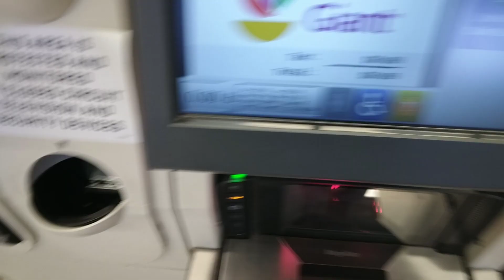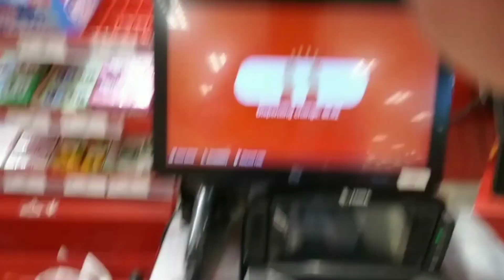Mitchell Partycenter January 2024 Intro